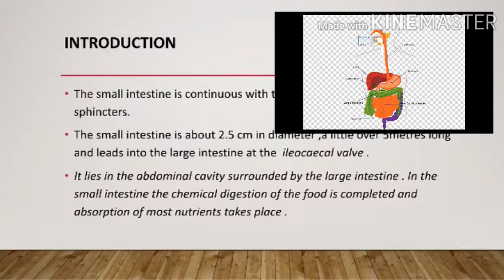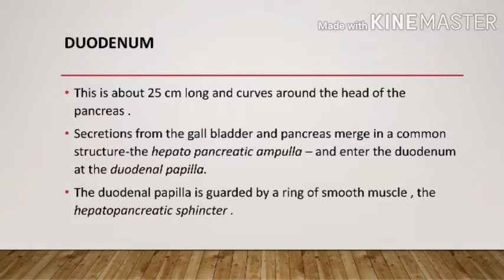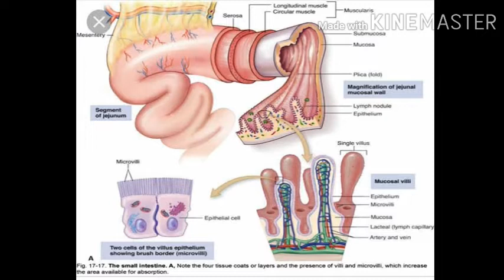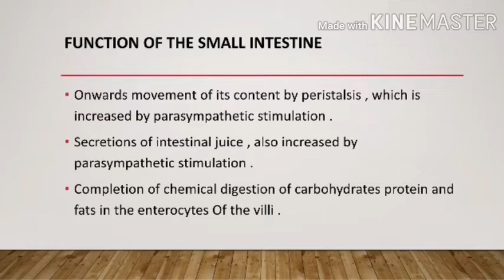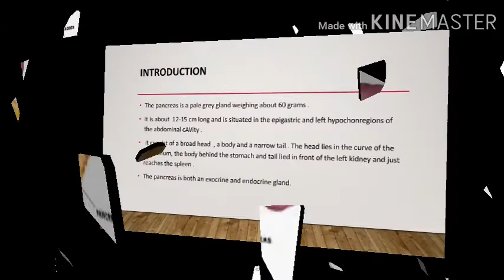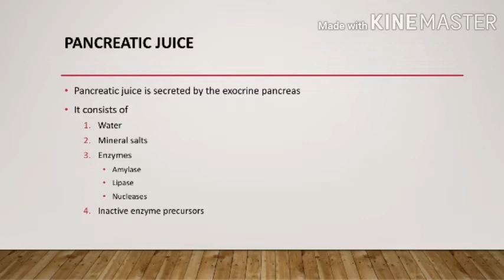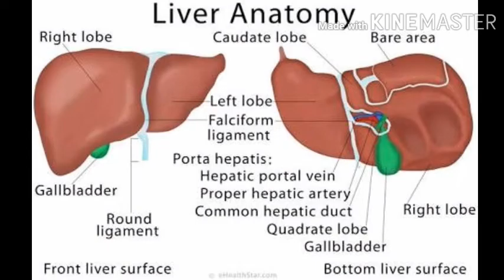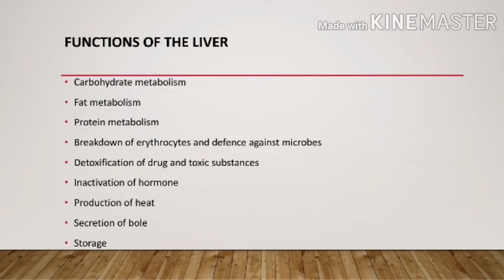Small intestine pancreas endocrine and exocrine liver function digestive system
HELLO EVERYONE

THIS VIDEO INCLUDE || SMALL INTESTINE
|| STRUCTURE OF SMALL INTESTINE || PARTS OF SMALL INTESTINE || PANCREAS || EXOCRINE || ENDOCRINE || PANCREAS || PANCREATIC JUICE || LIVER || FUNCTION ||